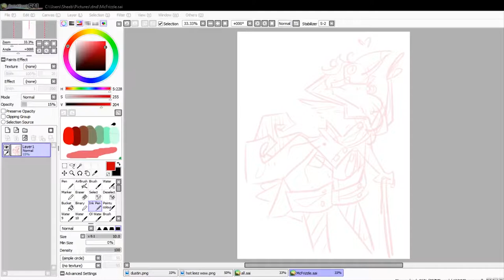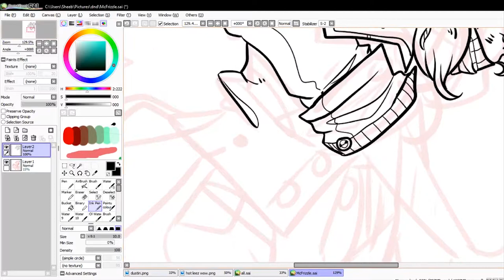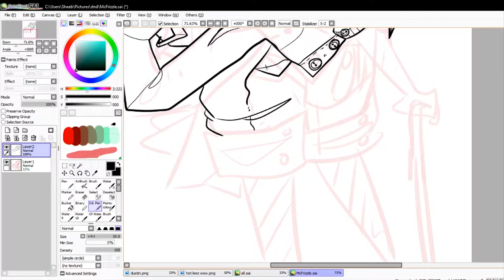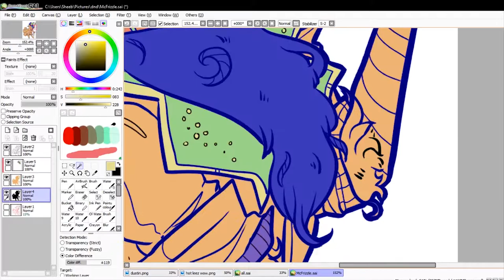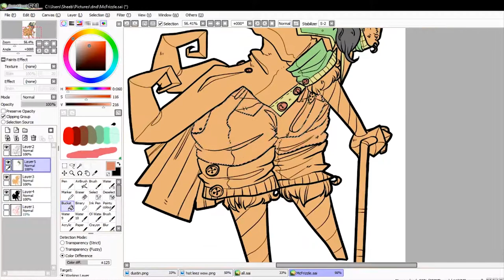Plague Toucan - OC [Speed Paint]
wELCOME BACK!!! Ive been so out of the loop of drawing holy hell, man. But finally youtube is letting me upload this, i made it a day or two ago ;;  But here is this stupid thing. I just think hes neat.
Under his mask hes just an orange toucan tbh but he needs to be extra. Enjoy!!

Songs:
Animal Collective - Foridada
Bo En - Miss You
(I dont own these, ya butts.)

Actual Time: A little over 3 hours but I didnt record the beginning,,,